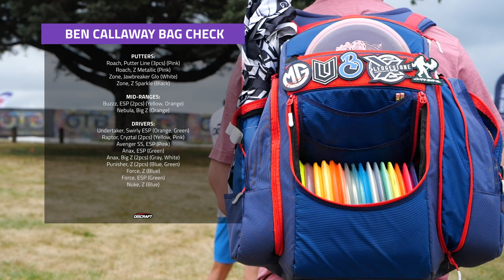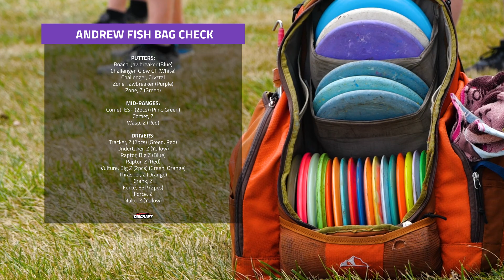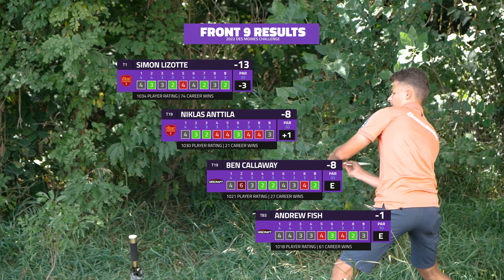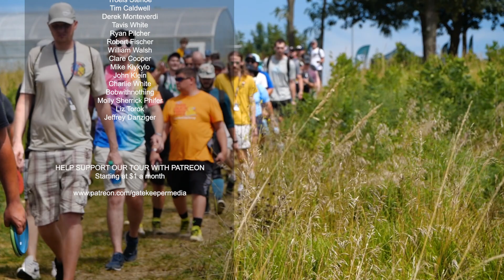2022 TruBank Des Moines Challenge | R2, F9 CHASE | Lizotte, Callaway, Fish, Anttila | UNPLUGGED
NO COMMENTARY

Welcome to Round 2 of the 2022 Des Moines Challenge. This is the 12th stop on the Disc Golf Pro Tour. We are at Pickard Park DGC in Des Moines, IA. This is the last DGPT event before the playoffs

Round 2 Chase Card:
Simon Lizotte
Ben Callaway
Andrew Fish
Niklas Anttila

Thumbnail Image by:
Kevin Huver | DGPT

SUPPORT GATEKEEPER
Head over to our personal store!

CHAPTERS
00:00 INTRO
01:06 BAG CHECKS
02:08 HOLE 1
07:21 HOLE 2
11:30 HOLE 3
14:26 HOLE 4
17:25 HOLE 5
20:02 HOLE 6
24:31 HOLE 7
27:44 HOLE 8
31:57 HOLE 9
34:23 OUTRO